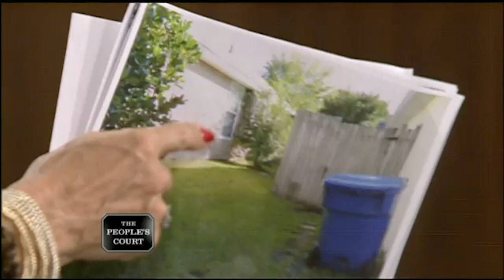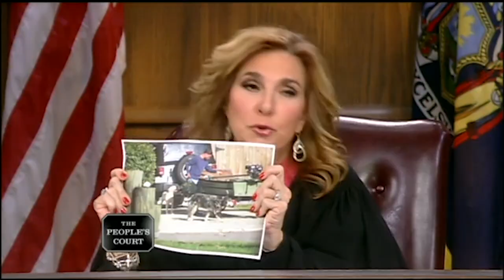Mauling a Yorkie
The plaintiff says the defendant’s dog got out of his electric fence and killed her dog. She claims the defendant told her he’d pay for the cremation and a new dog but then backed out, so she’s suing. The defendant says the plaintiff’s Yorkie was running loose and came over and harassed his pit bull, and a fight ensued.

Case #25256